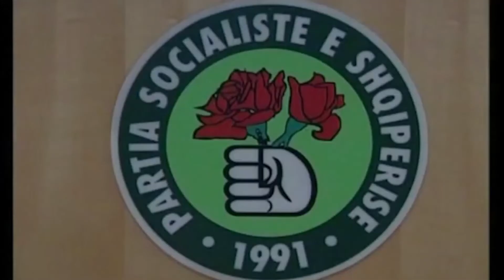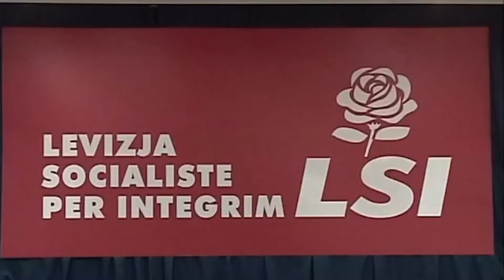360° Gradë -Kush Eshte Presidenti I Ri ?